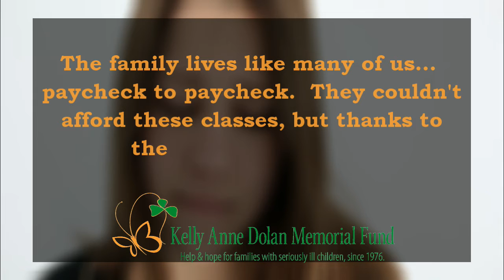Thank you for helping Katy and her family